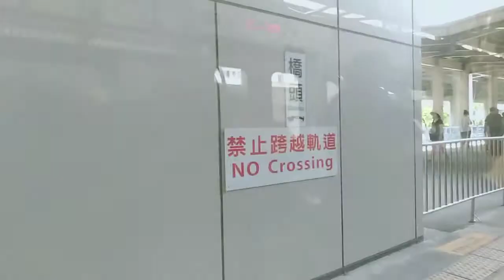3157次區間車 往潮州 橋頭站開車 下一站停靠楠梓站）